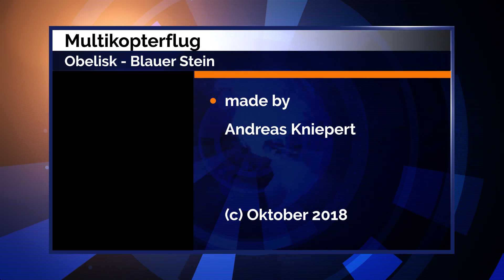Obelisk Blauer Stein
Multikopterflug am Obelisk - Blauer Stein

Drohne:
DJI Mavic Pro

Videoschnitt:
Adobe Premiere Pro CC 2018

made by: Andreas Kniepert - 10. Oktober 2018
Alle gesetzlichen Vorgaben wurden eingehalten.